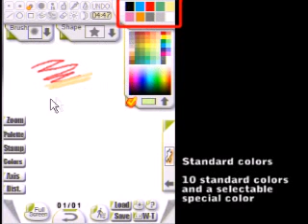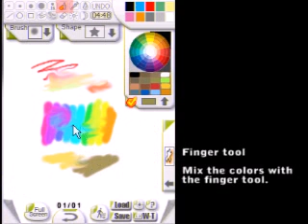VsPainter : user guide video #3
Standard Colors
Palette window

VsPainter 1.75
for windows mobile 5 & 6